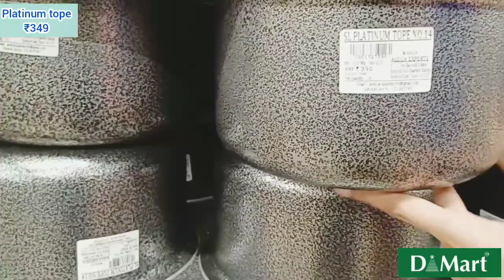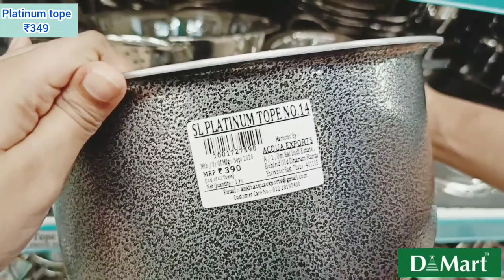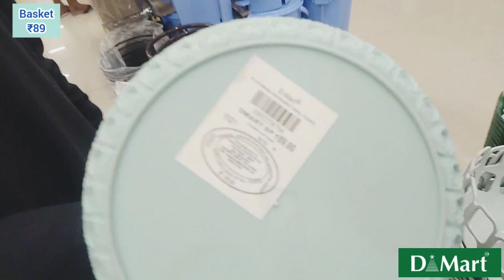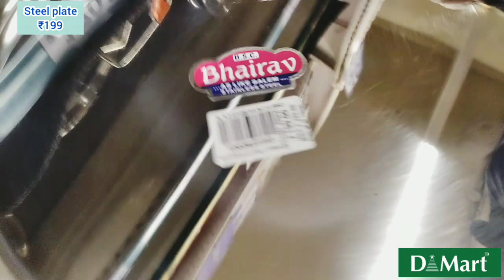🤩D'MART LATEST KITCHEN PRODUCTS/DMART STAINLESS STEEL COLLECTION/GLASS COLLECTION 🤩DMART ONLINE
Address :- Dmart, Dmart road, Gharkul, sector 15, Kharghar, Navi Mumbai, Maharashtra

😍Dmart Latest stainless steel collection| dmart latest products Collection 🤩

Musician: @iksonmusic
😍D'Mart new collection in 2022, stainless steel collection, Nonstick cookware set, Dmart online 😍
D'MART LATEST KITCHEN PRODUCTS/DMART ONLINE AVAILABLE, NEW ARRIVALS, ORGANIZER, DMART SHOPPING MALL🤩Dmart latest kitchen products/Dmart new arrivals online available/stainless steel,nonstick cookware🤩